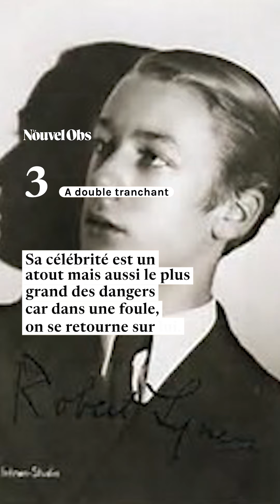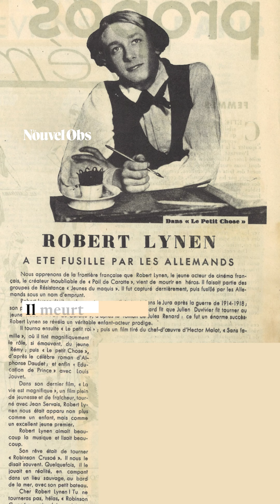De "Poil de Carotte" à la Résistance : Robert Lynen, acteur star fusillé par les nazis à 24 ans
L’acteur-star de Jean Duvivier, du réseau Alliance, fut fusillé par les Allemands le 1er avril 1944 après être resté muet sous la torture. Voici 6 choses à savoir sur celui qui fût Poil de Carotte au cinéma.